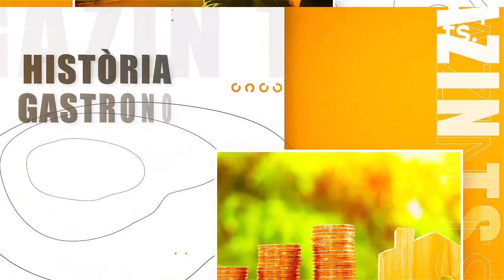MAGAZIN TS DILLUNS-NEUS FUSTER - 2023-05-08